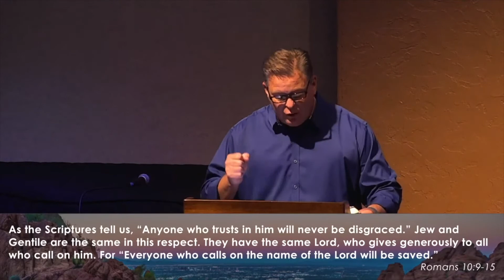Being Ananias - Church On Mission - Sermon June 12th 2022 - Light of the Desert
Bill continues the series "Church On Mission" and preaches on Acts 9. Just as Ananias played an instrumental role in Saul's conversion, God calls each of us to participate in His mission to share His GOOD NEWS with the world. Our call is to be open and available to however He is calling us to move.